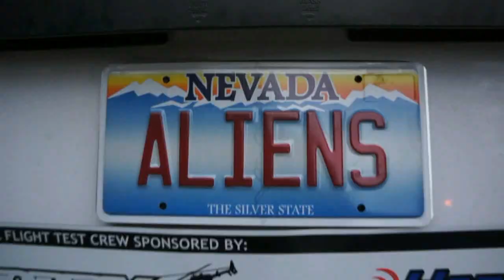RFTC: Learn FPV Flying and Unmanned Aerial Photography at FlySafe (May 2-4, 2014)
The Roswell Flight Test Crew is partnering with FlySafe Training to teach a three-day class in FPV flying and unmanned aerial photography in Minneapolis, Minnesota. The class is scheduled for May 2-4, 2014. Topics that will be covered include: best practices and safety, basic multirotor flying (including hands-on practice with simulators and outdoor flying with real aircraft), choosing an appropriate platform for your intended mission, flight control system selection and programming, video downlinks, FPV flying, soldering and wiring, safe Lithium-Polymer (LiPo) battery handling and charging, and more!